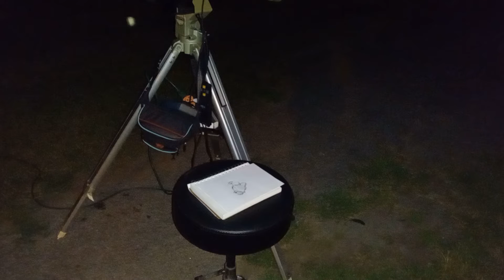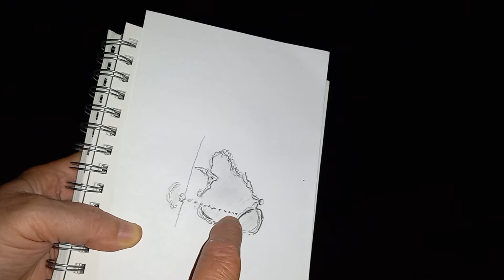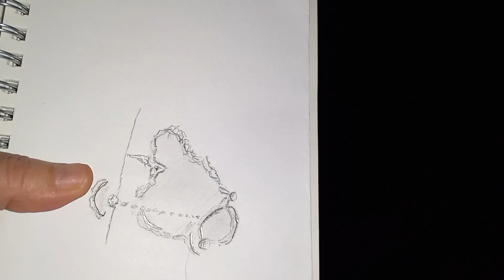THE DAVY CRATER CHAIN!!